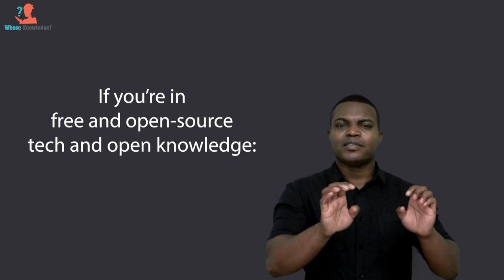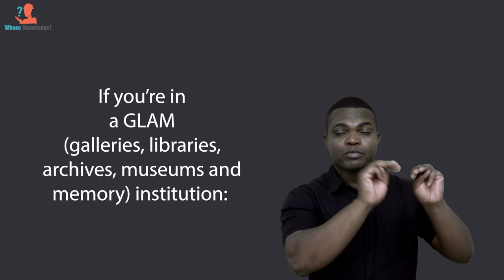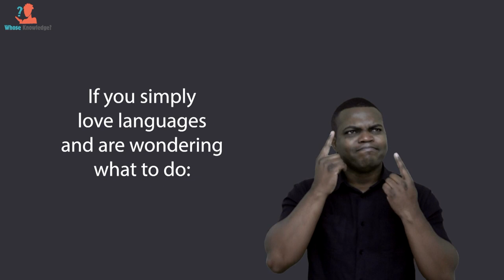State of the Internet's Languages Report | Summary Report | Finally, what can you do?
International Sign translation of the State of the Internet's Languages Summary Report.
Section: 6. Finally, what can you do?